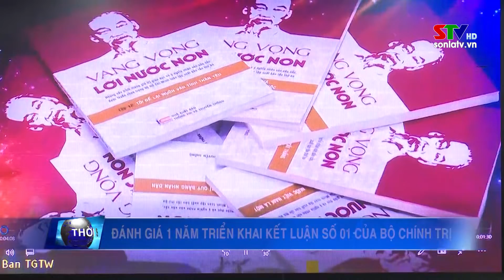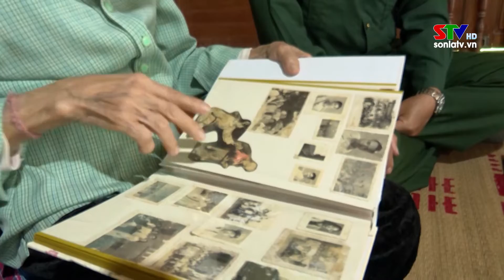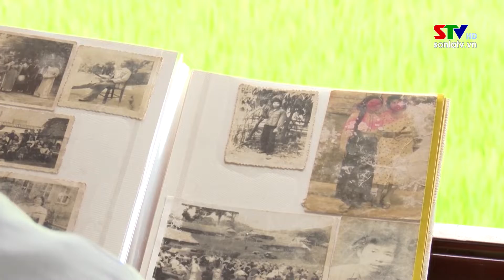Bản tin truyền hình tiếng Thái ngày 20/5/2022